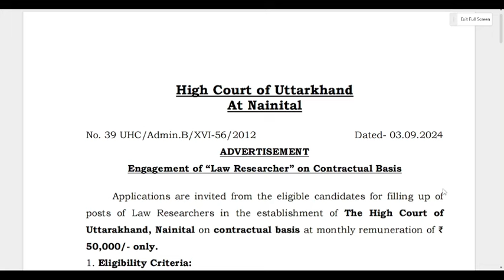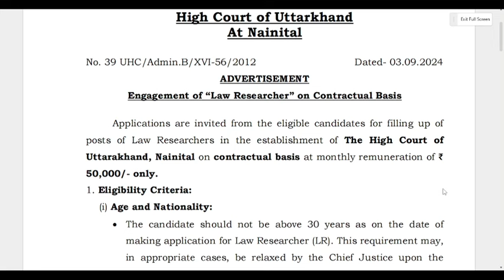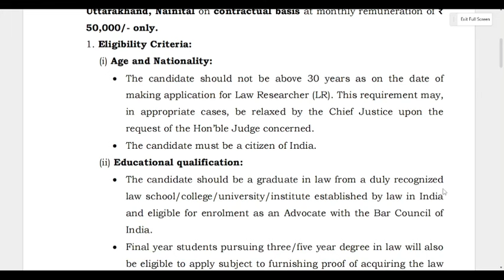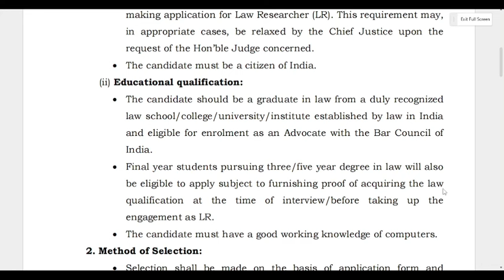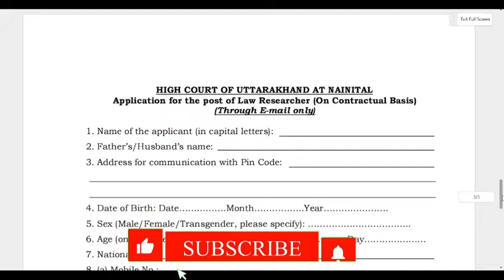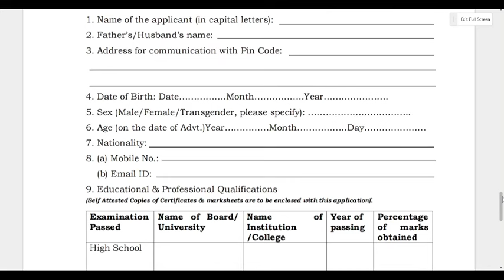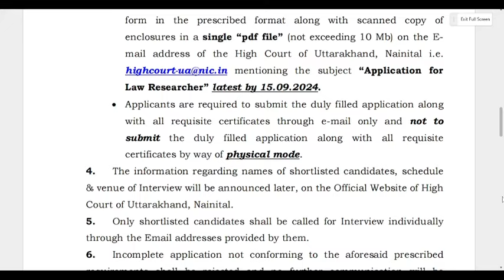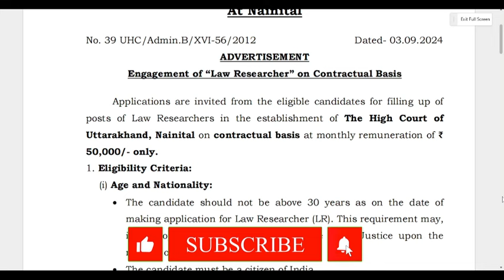FRESHER JOB VACANCY | LEGAL RECRUITMENT | UTTRAKAHND HIGH COURT LAW RESEARCHER VACANCY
Hey
Today I am going to update you on a New Legal Opportunities as a LEGAL RESEARCHER at HIGH COURT OF UTTRAKHAND (NANITAL HIGH COURT )

Related Links